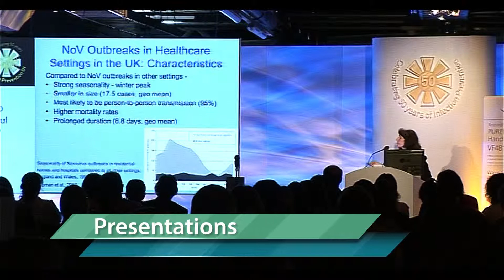Events Showreel - Brightworks Event Filming